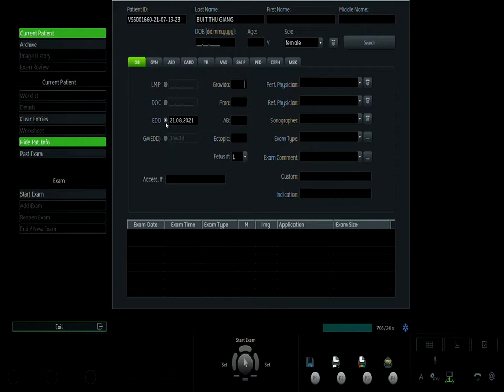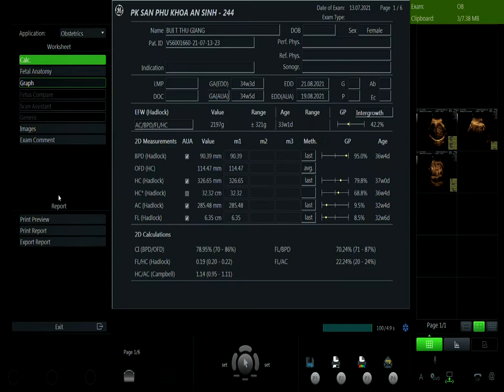BÙI THỊ THU GIANG VIP1 13/07